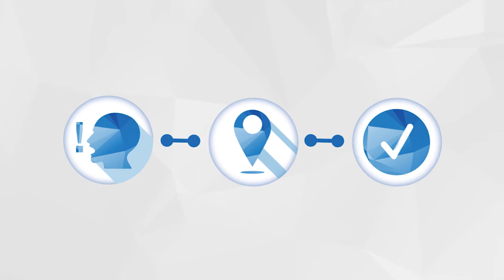Defusing Anger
Watch this video to learn more about the science behind why we experience anger and how you can take control by deciding how to react, instead of reacting on instinct.

The High Res website features a Defusing Anger tool which provides strategies that can help defuse anger before, during or after a challenging situation.

The High Res app also has a Controlling Anger tool to help manage immediate reactions to anger.

The High Res website and app are available on the Department of Veterans’ Affairs At Ease mental health portal